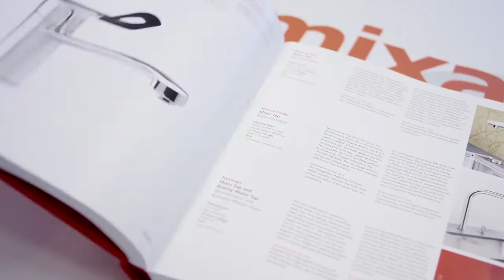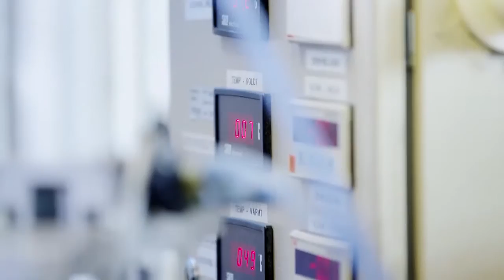Damixa сантехника (смесители, душевые гарнитуры)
Damixa – 80 лет инноваций в вашей ванной комнате. Именно этой датской компании, основанной в далеком 1932 году, принадлежит авторство изобретения шарового регулятора и индикатора горячей и холодной воды, системы быстрой замены смесителя X-change и гидрокерамического картриджа. Без этих инноваций сложно представить современный сантехнический рынок.